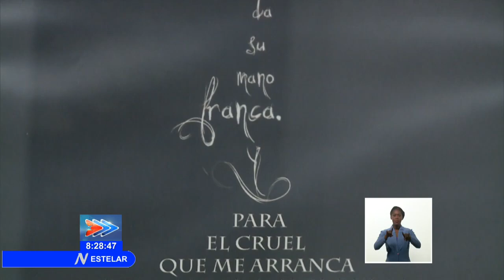Actualización cultural en Cuba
La UNEAC informa con gran pesar el fallecimiento el Artista de la plástica, Rolando de Oraá. Sobre esta y otras informaciones del ámbito de la Cultura ofrece más detalles la periodista Esther Díaz.